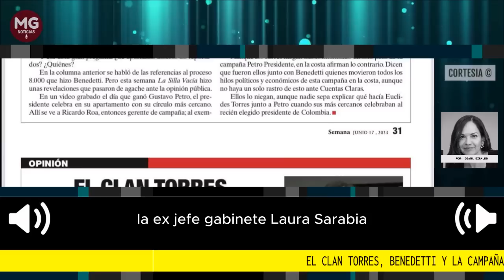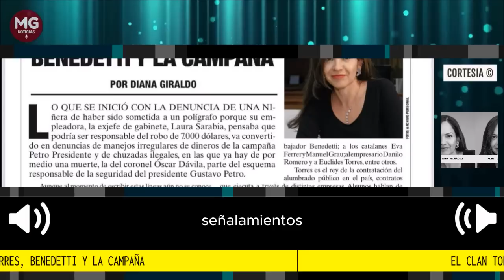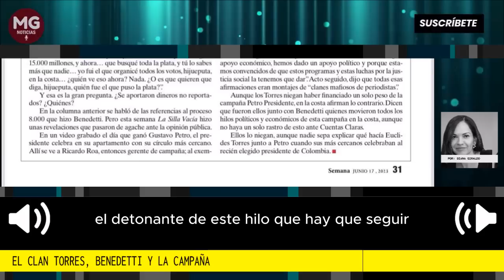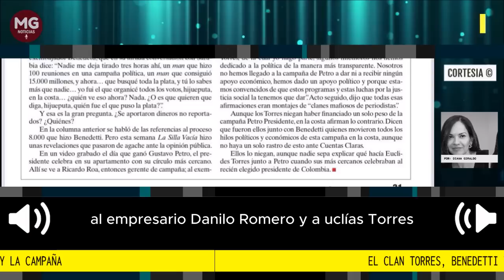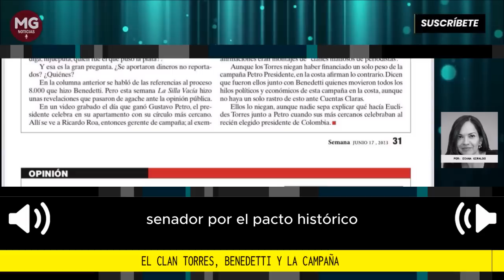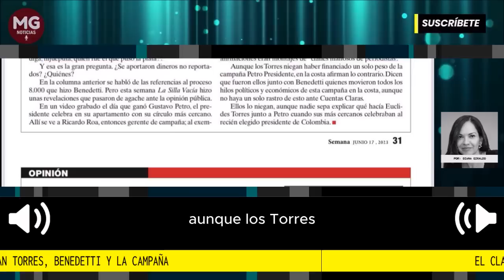EL CLAN TORRES, BENEDETTI Y LA CAMPAÑA 🔴 Columna de Diana Giraldo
Aunque los Torres niegan haber financiado un solo peso de la campaña Petro Presidente, en la costa afirman lo contrario. Dicen que fueron ellos junto con Benedetti quienes movieron todos los hilos políticos y económicos de esta campaña en la costa, aunque no haya un solo rastro de esto ante Cuentas Claras.
columna Diana Giraldo para la Revista Semana